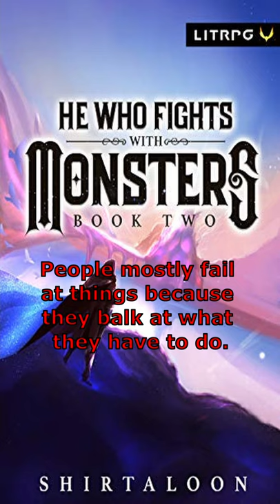Impossible is just a word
Ch 23
How does something like that even happen?” "The short answer? Me. Really, though, it's the same way anything happens. You look at what you want to happen, then figure out what it'll take to get there from where you are. You can do almost anything if you're willing to do what it takes. People mostly fail at things because they balk at what they have to do. It's not that the path isn't there but that they aren't willing to walk it. There's a price they aren't willing to pay, be it literal, political, social, whatever. But if you're willing to commit, impossible is just a word for people convincing themselves not to try.”

Shirtaloon. He Who Fights with Monsters 2: A LitRPG Adventure (p. 234).